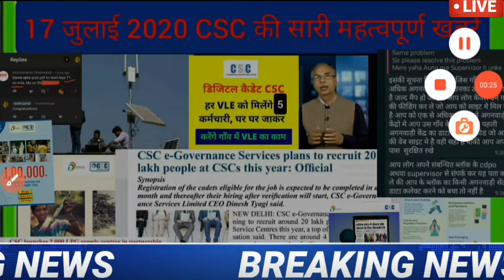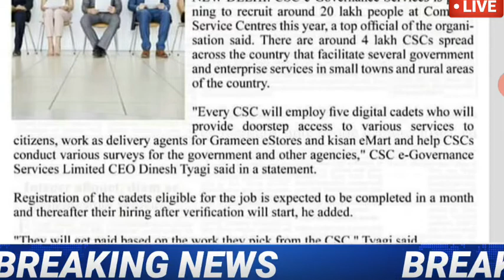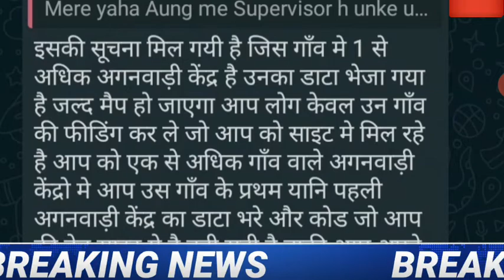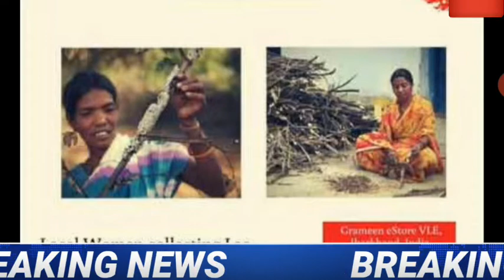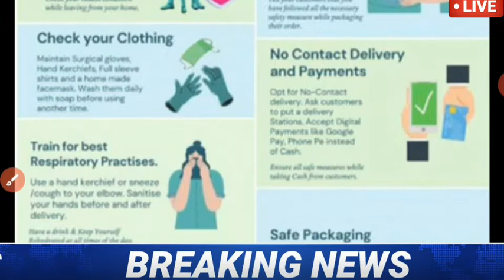2020 CSC digital india की सारी खबरें ।। CSC NEWS || CSC NEW UPDATE || sushil guruji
17 july 202 CSC digital india की सारी खबरें ।। CSC NEWS || CSC NEW UPDATE